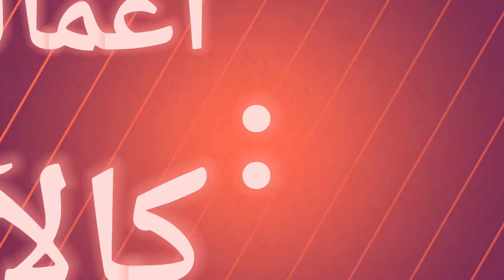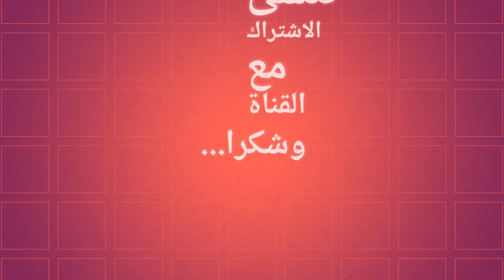أعمال فنية تشكيلية للمتعلمين في الطور المتوسط(2)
متوسطة مزلاح محمد (العنصر) ولا ية جيجل